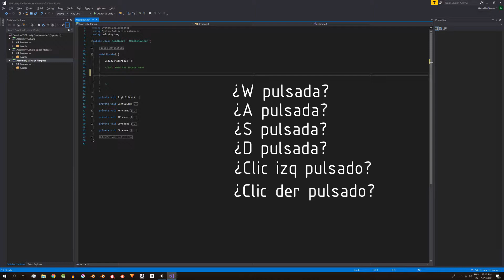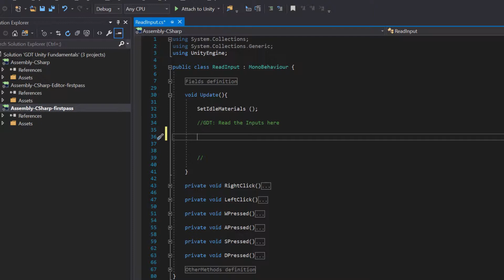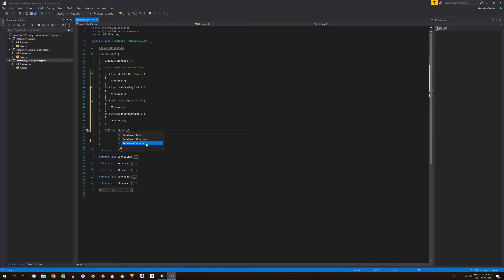#1 Leer teclado y mouse con la clase Input de Unity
Este es el video 1 de la serie básica de Unity. En esta serie vamos a analizar aspectos fundamentales de Unity utilizando una sala especial que cuenta con todos los elementos para poder enfocarnos en el tema específico de cada video.
En el video 1 vamos a ver una forma de leer las teclas del teclado y botones del mouse desde un Script.

Para leer las entradas del teclado y el mouse vamos a usar la clase Input, la cual tiene una serie de métodos que nos permitirán detectar eventos del teclado y el mouse.

Si no tenés los archivos para resolver este ejercicio, andá a este artículo y ahí vas a poder descargarlos y leer información detallada:

*LINKS*